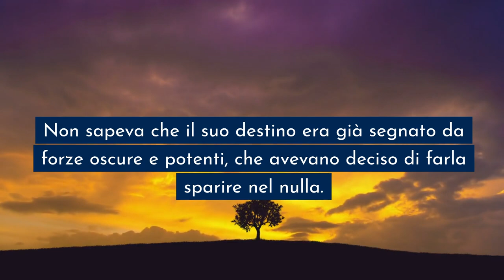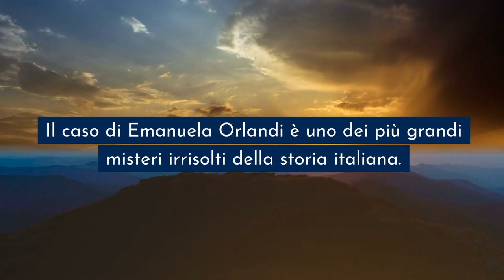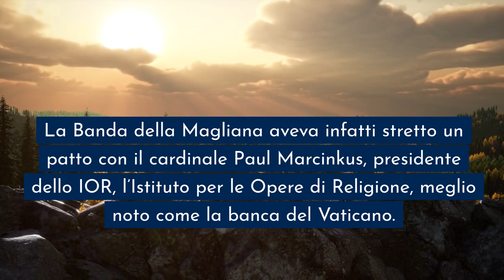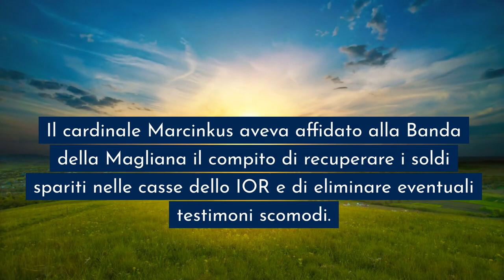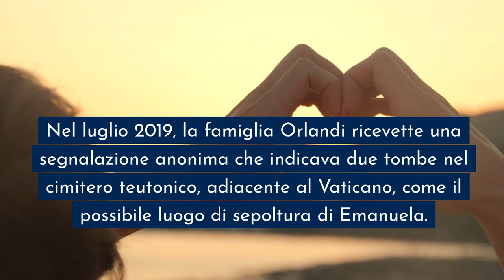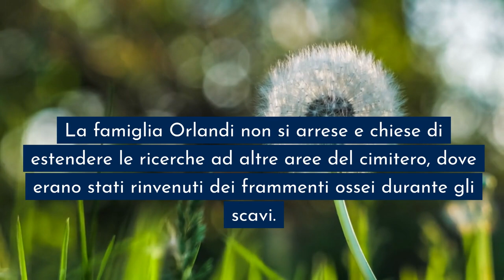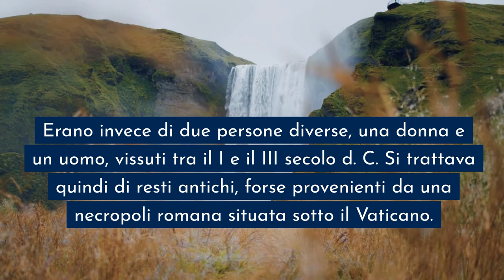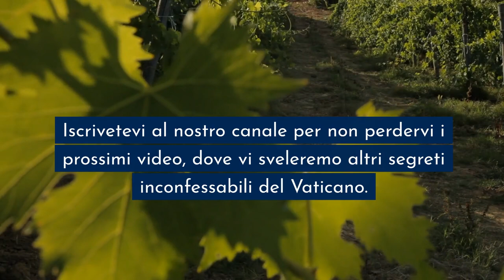Emanuela Orlandi: Quel TREMENDO Giorno NON doveva andare così...